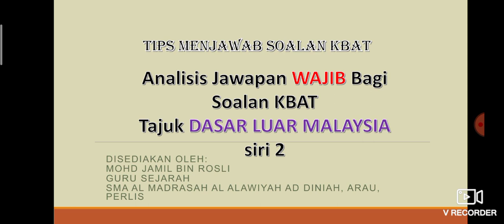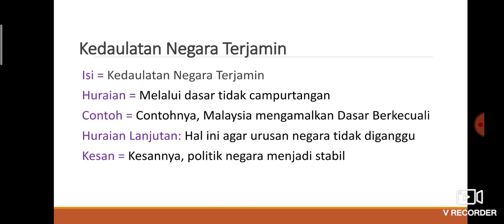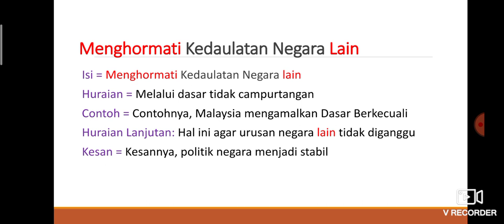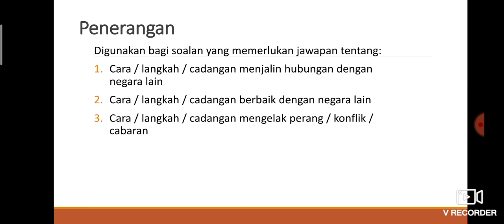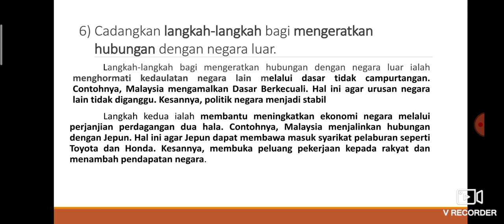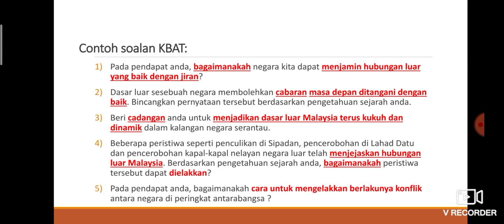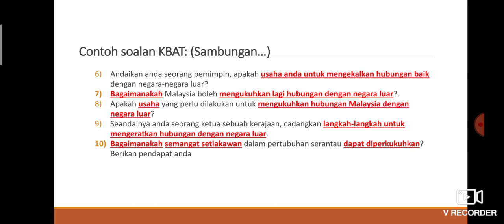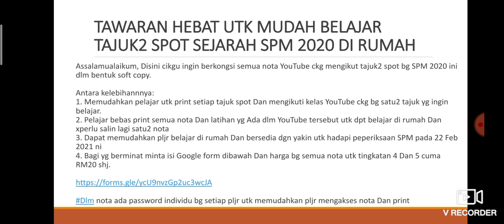Tips Menjawab Soalan KBAT: Analisis Jawapan Wajib KBAT Dasar Luar Malaysia Siri 2 (Bab 9 ting 5)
Assalamualaikum, Disini cikgu ingin berkongsi semua nota YouTube ckg mengikut *tajuk2 spot* bg SPM 2020 ini dlm bentuk soft copy.

Antara kelebihannnya:
1. Memudahkan pelajar utk merujuk setiap tajuk spot Dan mengikuti kelas YouTube ckg bg tajuk2 yg ingin dipelajari.
2. Boleh belajar pada bila2 masa semua tajuk2 spot bersama nota tajuk2 spot tersebut dlm channel YouTube cikgu

Bg yg berminat utk mendptkan *SEMUA* nota tajuk2 spot Sejarah utk SPM 2020 pd harga *RM20* shj boleh isi Google form di bwh👇

nota tersebut ada password individu bg setiap pljr utk memudahkan pljr mengakses nota Dan print